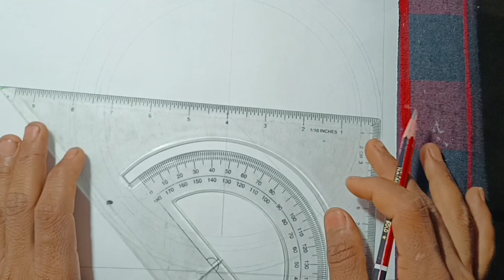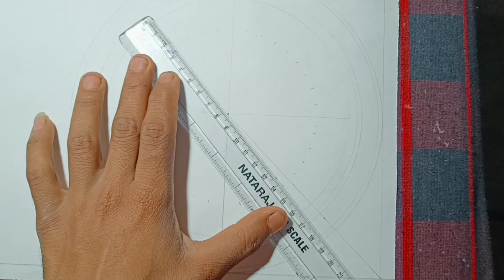How to draw ॐ Drawing || amazing drawings#drawing#art#om part 1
How to draw ॐ Drawing || amazing drawings#drawing#art#om
How to draw Om symbol Drawing
Drawing OM
How to draw an Om symbol || Drawing
Wall painting FOM symbol
How to Draw OME DRAWING step by
How To Draw an Om Symbol